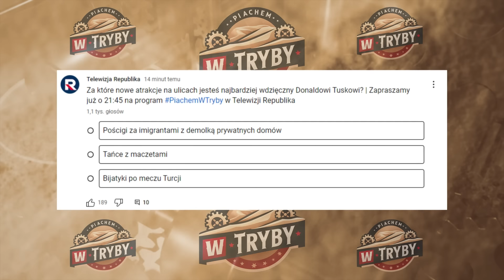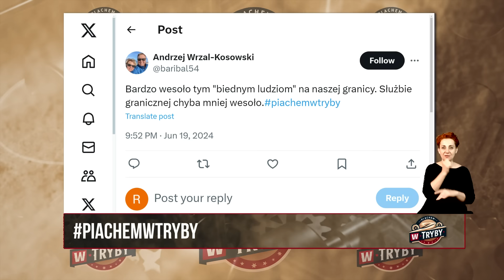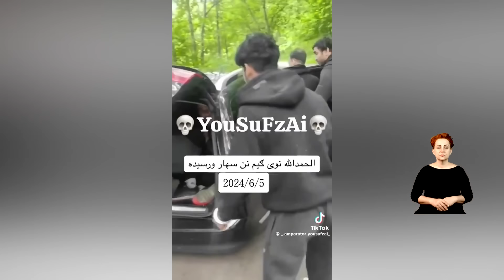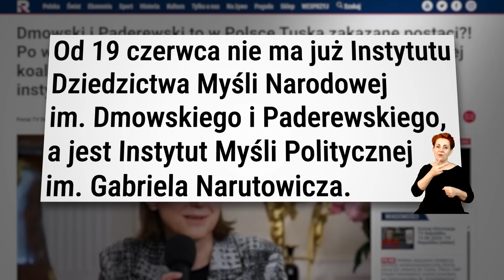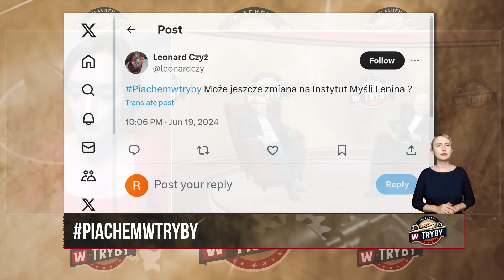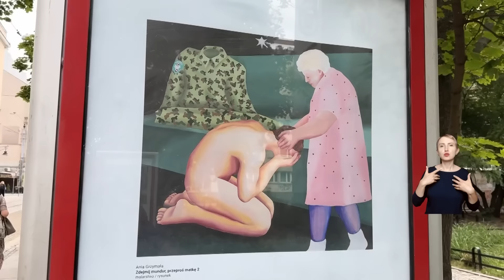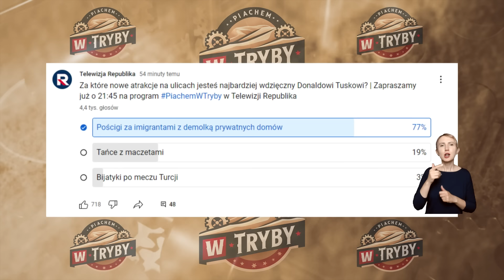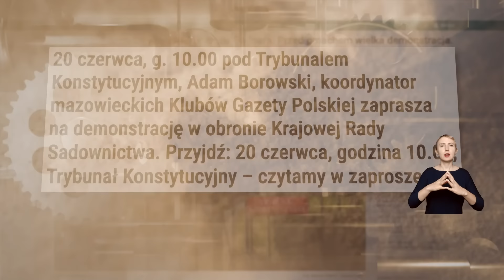PiachemWTryby | Za które nowe atrakcje na ulicach jesteśmy najbardziej wdzięczni Donaldowi Tuskowi?